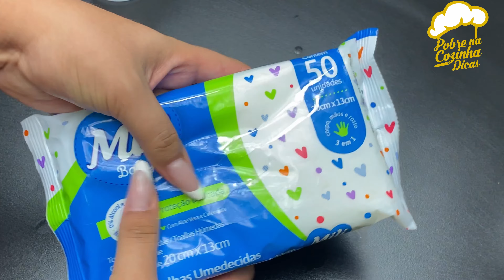de hoje em diante você so vai querer fazer a higienização da sua casa assim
essa dica vai ajudar  você em casa, usando produtos que você ja tem e não precisa comprar

2 tampinhas de desinfetante
2 tampinhas de alcool
1 tampinha de amônia